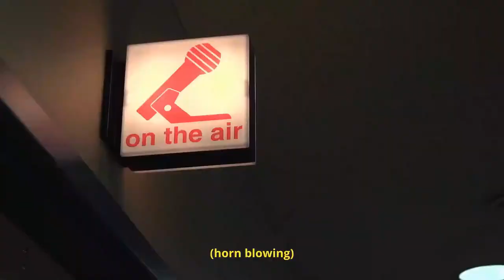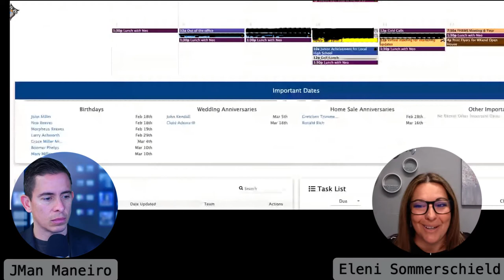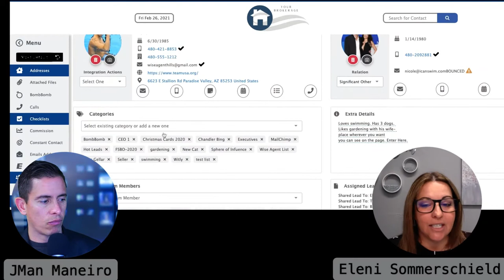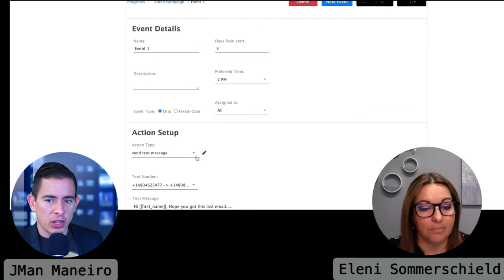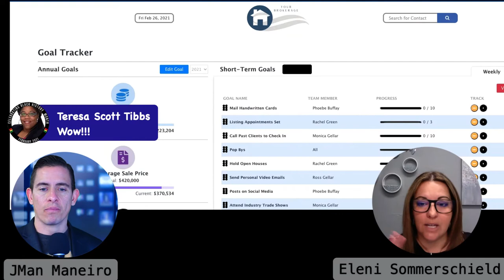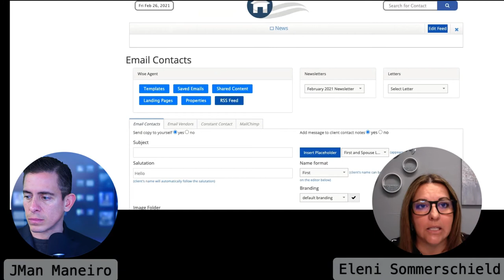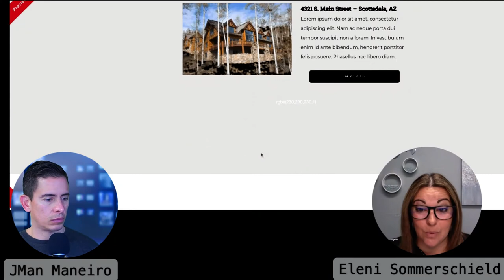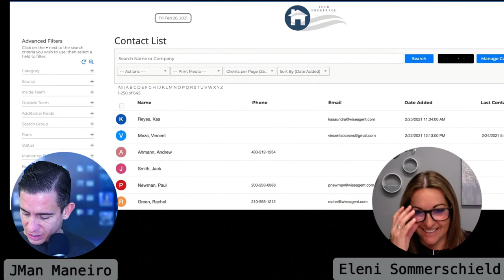BEST CRM for Real Estate! Stop Wasting Your Money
What is a CRM? Why do you need one in real estate? What is the best one for you?

We answer all those questions and then some on this week's ATEAM (Ask The Experts Anything Meaningful) Friday. We have Eleni Sommerschield, The COO of Wise Agent CRM.

We feel like it's the best CRM out there for the money but you can be the judge and trying it for FREE. and search up JManSpeaks and then send is the message "CRM" to get a FREE trial that includes our exclusive resources or scan the QR code on the thumbnail of the video.